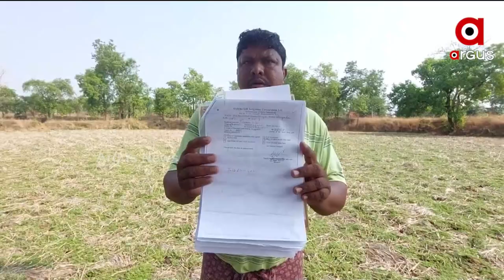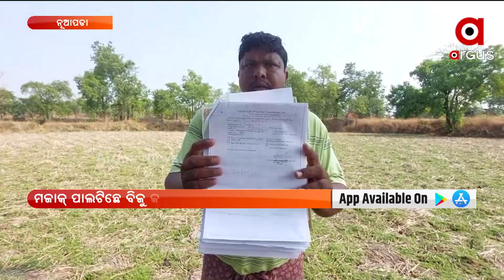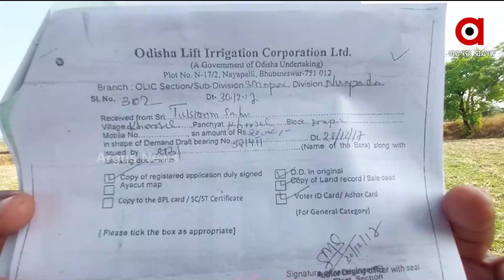Nuakhai Express |10 May 2022| Argus News